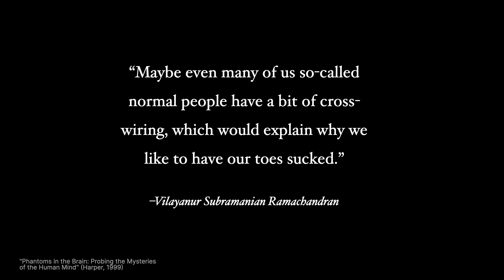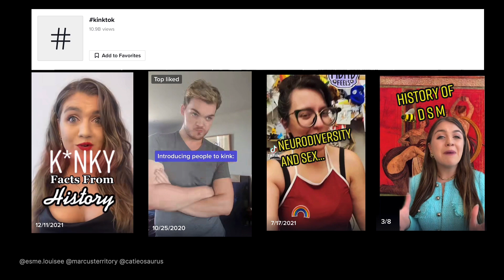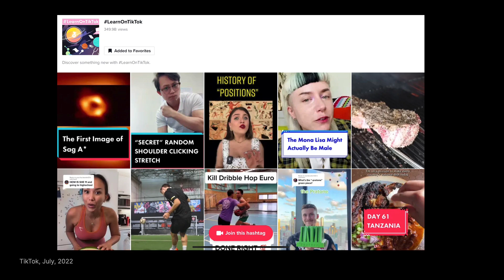Writing kinky sex back into the history pages | Esmé Louise James | TEDxSydney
Kink isn't new. In fact — as the academic Esmé Louise James has found —  what we now call 'kinky sex' has been a part of human life as far back as history books can take us. There is historical evidence of Kinky Desire from the ancient Romans and Greeks, to our favourite modern philosophers and writers — so why is kink still shrouded in shame? And can social platforms like TikTok help?

Esmé Louise James is best known for her irreverent lecture series on TikTok, Kinky History, which boasts a following of over 2 million people from around the world. She has produced a range of poetry, short-stories, and non-fiction articles and in 2020, she was listed in the Top 30 Emerging Writers by SBS Australia. A PhD candidate at the University of Melbourne, her thesis investigates the emerging genre of the pornographic novel in the eighteenth-century. Esmé Louise James is @esme.louisee on TikTok and Instagram This talk was given at a TEDx event using the TED conference format but independently organized by a local community.